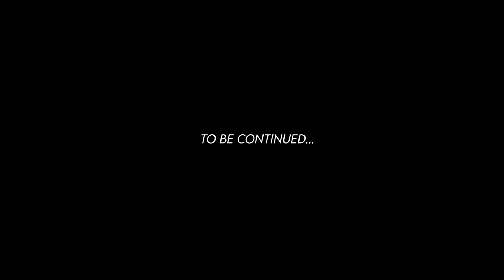Surprising Friends 😜in Rajdhani Express | Exploring Goa | Part 01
Delhi to Goa by Rajdhani Express

For bike rental in Madgaon :  Akshay - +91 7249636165

By profession I am UIUX designer and by heart I am a traveler 🤞